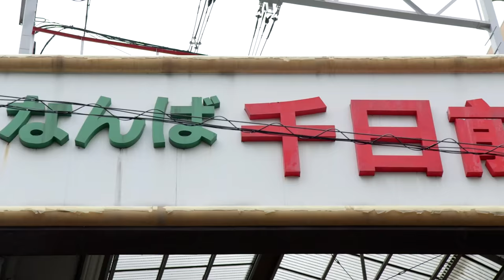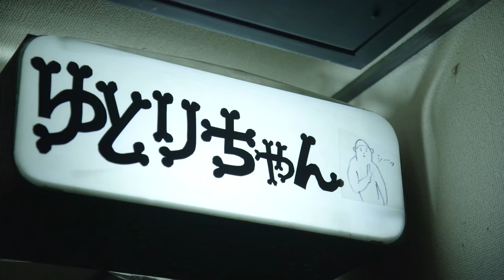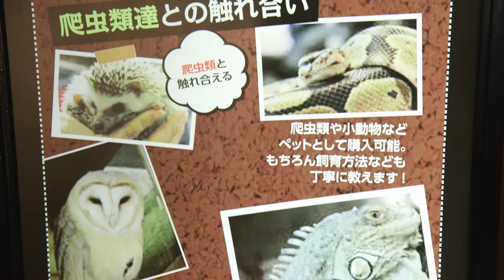toco toco ep.26 Naoko Shinpo, Accessory Designer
◆TODAY'S GUEST◆
Naoko Shinpo, Accessory Designer

しんぽうなおこ、アクセサリーデザイナー

Yutori-chan, Bar located in the Misono building, Namba area, Osaka.
Rock Star, Café located in Namba area, Osaka.

★訪れた場所★
ゆとりちゃん、日本橋駅周辺（大阪市）
Rock Star、日本橋駅周辺（大阪市）

In today’s episode, Naoko Shinpo, accessory designer and founder of the Ni-Sankaku brand, is taking us to the Yutori-chan bar, located in the Misono Building, home to many mysterious bars.
She will introduce us to her work and creations, specialized in cat and animal ears and other headwear, in addition to a "bakeneko", that makes an appearance as a special guest.

In the second part of the episode, we will be heading to Rock Star, a Reptile Café located in the Namba area, where customers can freely pet their favorite reptiles, among other animals such as owls, hedgehogs and various insects.